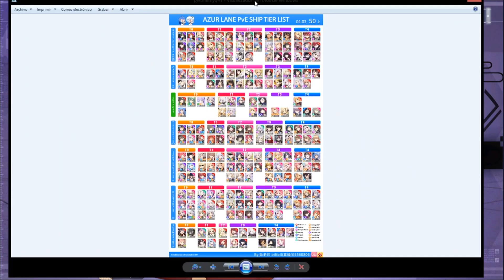¡NUEVA ACTUALIZACIÓN Y NUEVAS WAIFUS PARA OBTENER ! - Azur Lane Español Gameplay